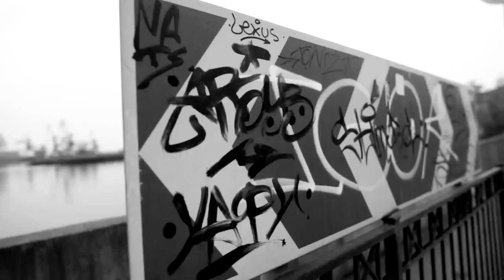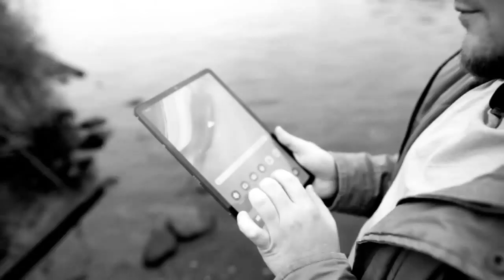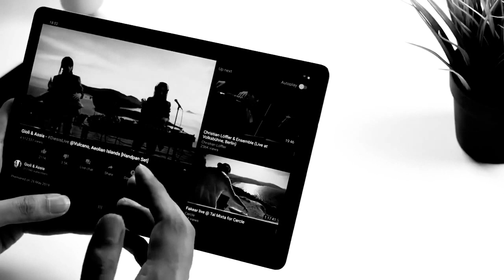Samsung Tab S5E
Мы удалили все лишнее и оставили только самое необходимое для планшета. Налицо парадокс: для планшета Samsung Galaxy Tab S5e меньше - значит больше.
Легкость конструкции - это комфорт и удобство в использовании. При толщине всего 5,5 мм и весе около 400 г. планшет Galaxy Tab S5e настолько легкий, что его можно всегда иметь при себе. Отдыхайте, смотрите фильмы или управляйте домашними устройствами* с удовольствием.
Дизайн, который соответствует вашему чувству стиля и образу жизни. Galaxy Tab S5e обладает изысканным металлическим корпусом, представленным в трех монохромных цветах: золотой, серебряный и черный.
Поместите на экран то, что вы хотите видеть. Интерфейс One UI для планшета Galaxy Tab S5e сводит к минимуму загромождение дисплея, создавая наиболее релевантный контент. Просто коснитесь экрана и выберите то, что вы хотите посмотреть и прочитать, одно за другим.
Получите больше впечатлений от контента, который вы любите смотреть. Планшет Galaxy Tab S5e оснащен ярким 10.5-дюймовым sAMOLED экраном с великолепной цветопередачей и оптимизированными уровнями яркости. Теперь вы можете полностью погрузиться в просмотр любимых фильмов или сериалов Netflix.
Четыре динамика AKG позволяют слушать вашу любимую музыку в Spotify*, обеспечивая высокое качество звука. А технология Dolby Atmos создает объемное 3D звучание и ощущение полного погружения в происходящее на экране.
Благодаря функции Семейный доступ в планшете Galaxy Tab S5e, вы всегда сможете быть на связи с близкими, делиться с ними фото, напоминаниями, сообщениями и другой информацией. Теперь вы еще на один шаг ближе к вашим родным и друзьям.
Развлекайтесь и забудьте о зарядке. Galaxy Tab S5e оснащен быстро заряжаемой батареей повышенной емкости 7040 мАч*. Вы сможете пользоваться планшетом непрерывно в течение почти 15 часов без подзарядки.
Доступ гарантирован только для вас. Galaxy Tab S5e оснащен функцией распознавания лица, чтобы только вы имели доступ к своему контенту. Кроме того, благодаря сканеру отпечатков пальцев, вы можете не пользоваться длинными паролями, если вам нужно срочно разблокировать планшет.
Galaxy Tab S5e оснащен 4ГБ оперативной и 64ГБ встроенной памяти, которую также возможно расширить до 512ГБ с помощью microSD карты. Теперь вы можете поддерживать оптимальную работу своего планшета во время игр или потокового онлайн-контента.

Только здесь качественный и честный обзор от блоггеров!